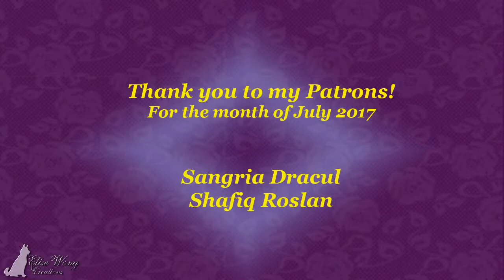Calico Kitty Time Lapse Painting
A Time lapse video on how to paint a little kitty sculpture.

If you like what you see and you feel like leaving a tip, you may do so here and I greatly appreciate your contribution ^^

If you guys would like to be updated on what I'm doing, you can follow me on
Blogspot